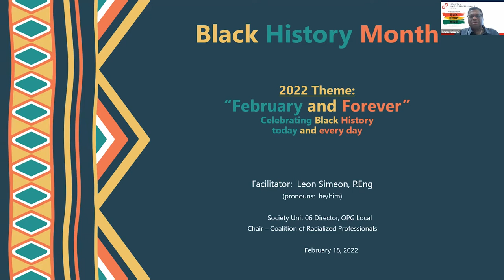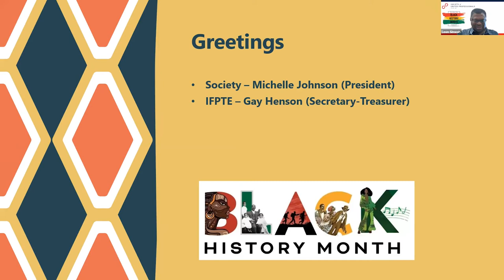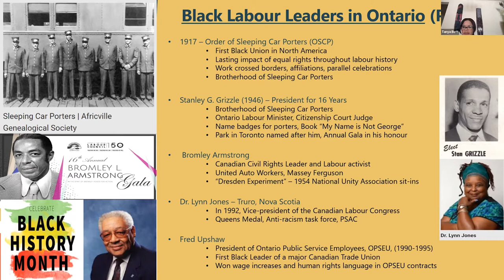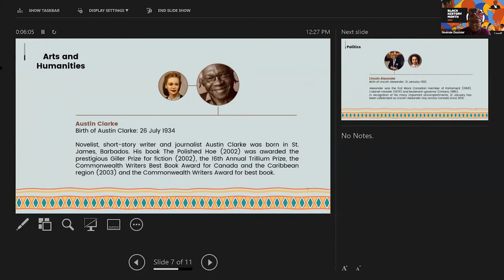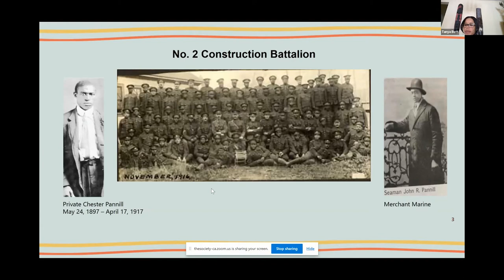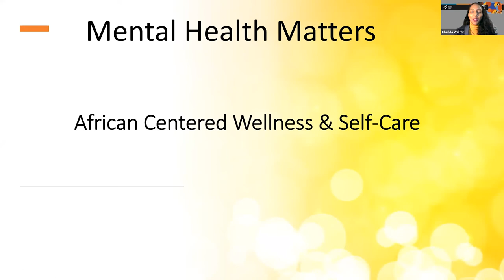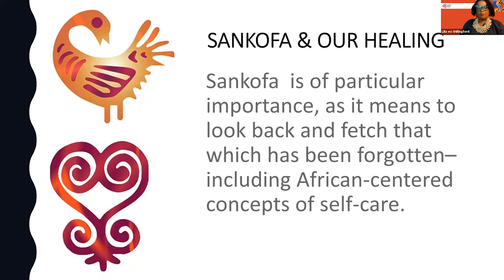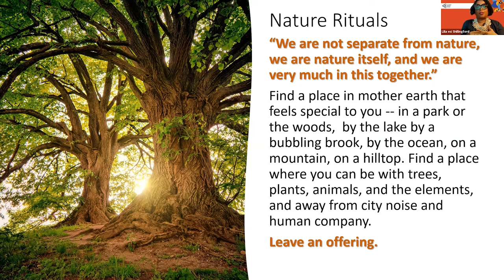The Society's Coalition of Racialized Professionals Lunch & Learn series: Black History Month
The Society of United Professionals' Coalition of Racialized Professionals brings you the latest in their Lunch & Learn series: Black History Month.